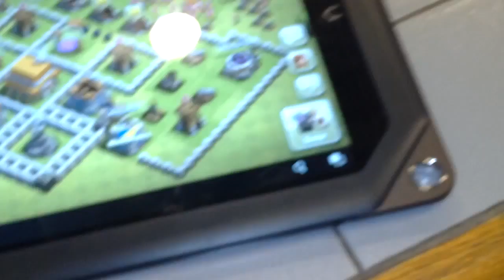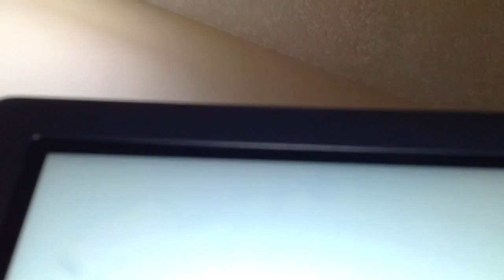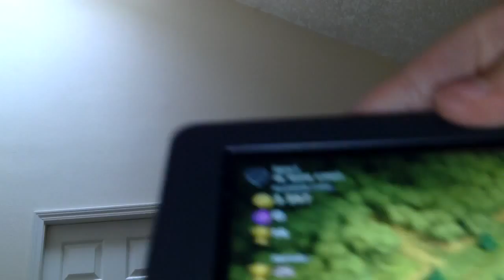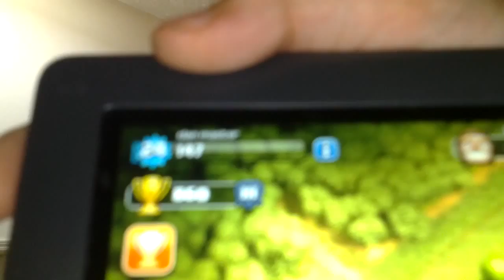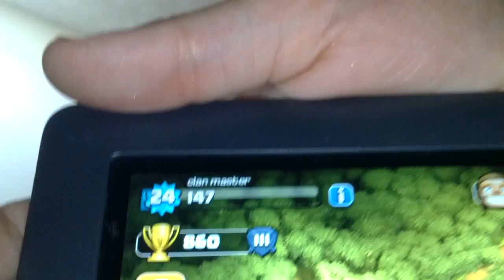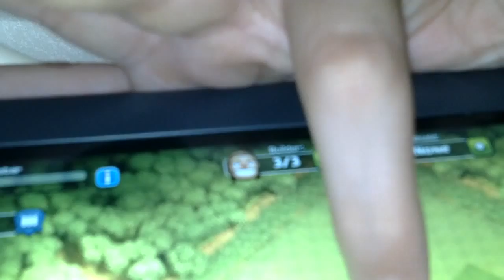Clash of clans part 2